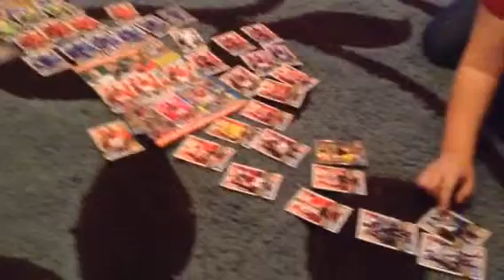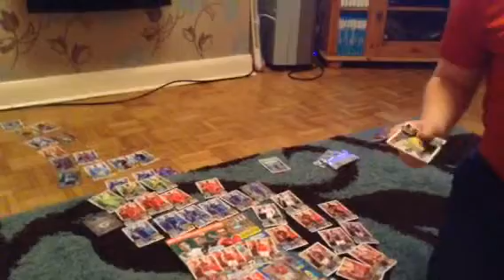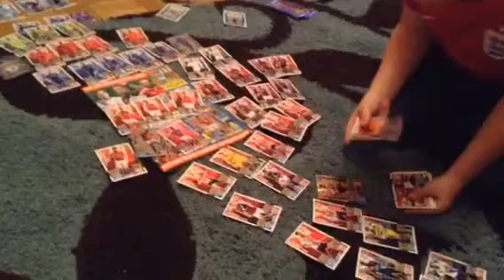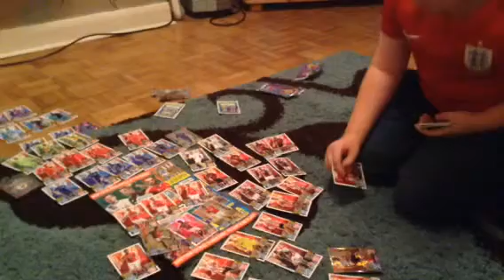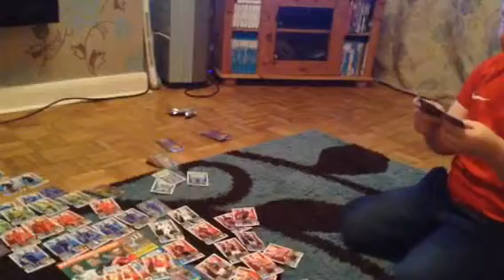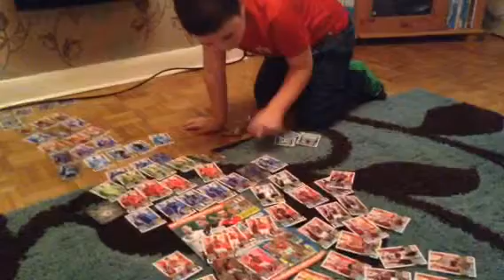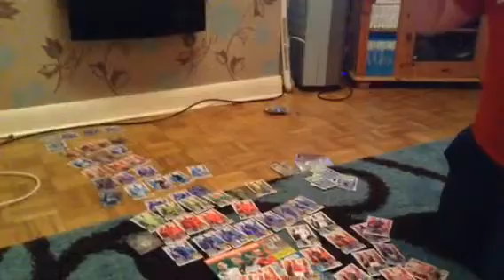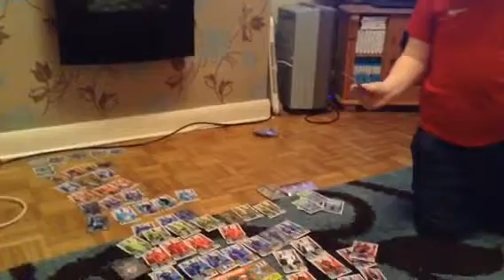Ben's 2nd Match attax video